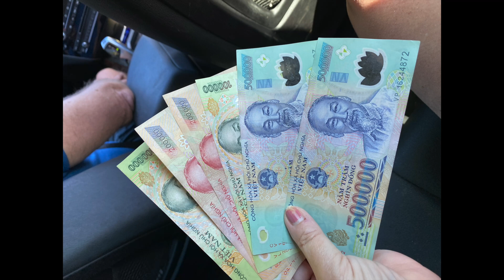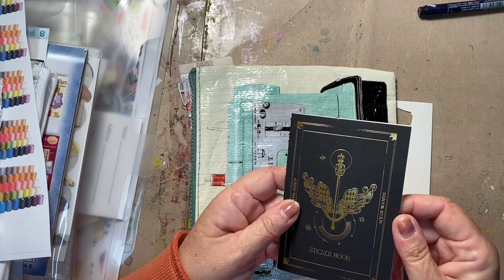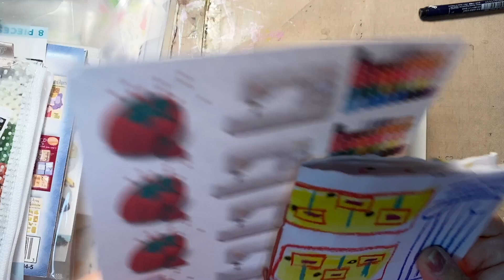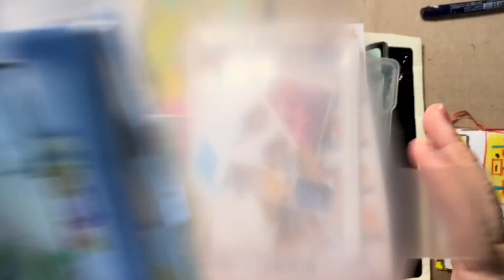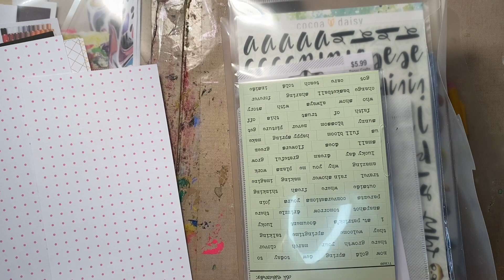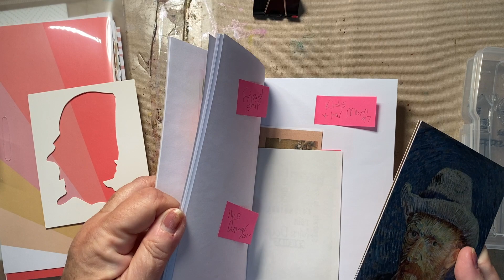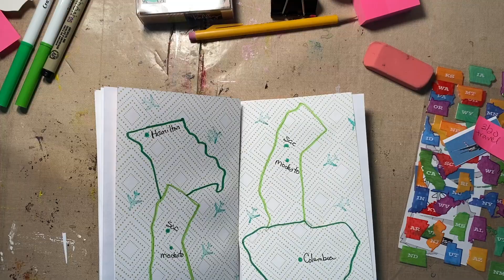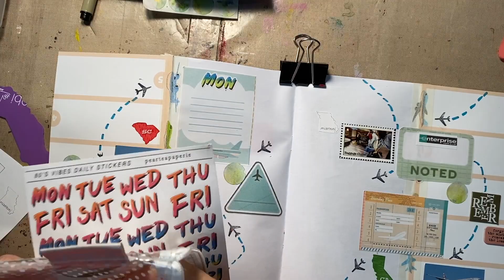MOCA Journal Process, Day 1 (Missouri - California Trip)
Welcome!

Finally, Day 1 of the MOCA Journal.  I have gotten myself organized (sort of) and am ready to go!  My Hobonichi helped a little as I pretty much have the trip documented there.  My notes are jotted down in it, and then I'll use more descriptive journaling in my actual journal.  Beth